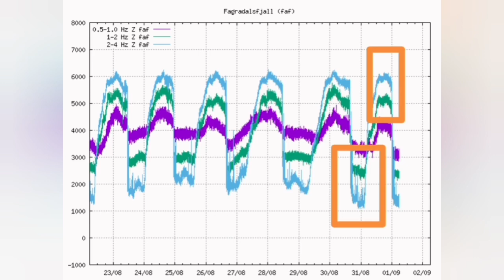Geophyz Suggests: Volcano Had A Quick Eruption In Fog/ Iceland Fagradalsfjall Geldingadalir Volcano